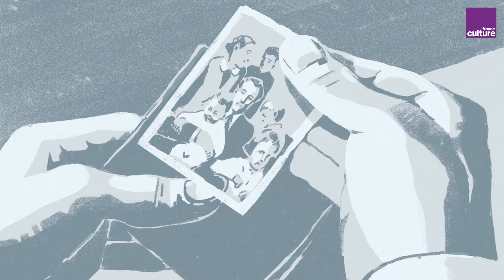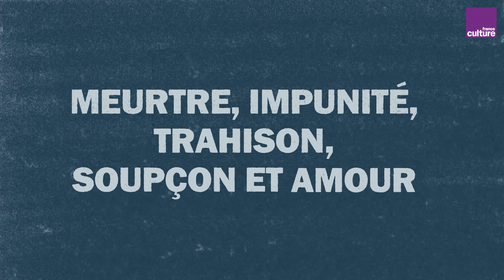"La Filière" de Philippe Sands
Un feuilleton haletant en 10 épisodes de 30 minutes à écouter sur Franceculture.fr et l'application Radio France à partir du 7 juillet. En collaboration avec "Live Magazine" et en partenariat avec "La Croix".

Qu’est-il advenu d’Otto Wächter, un général nazi responsable de la mort de centaines de milliers de juifs et de polonais, qui a échappé à la justice ? C’est ce que tente de découvrir Philippe Sands dont la famille a été exterminée sur ordre d’Otto. Accompagné par un improbable allié - Horst  Wächter, le fils d’Otto qui, lui, tente de laver l’honneur perdu de son père -, son enquête le mène du Vatican, où Otto est mort brutalement, à Hagenberg près de Vienne, de Washington à Londres et d’Albuquerque à Genève.